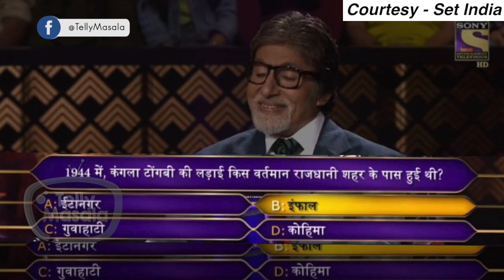Shilpa Shinde ANGRY On Dipika, KBC 11 BLUNDER, Nach Baliye 9 EVICTION | Top 10 News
Madhurima reacts on her ongoing chemistry with Vishal in NachBaliye9, ShilpaShinde opens up her heart out about Dipika Kakar. watch all this interesting story with Telly Wrap only on TellyMasala.